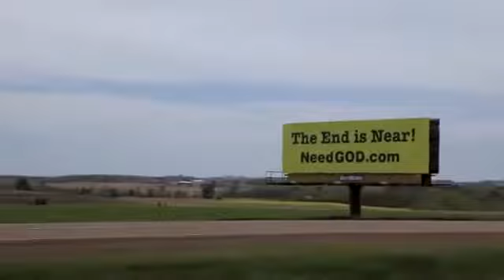Desperate Measures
scene from PlanetoftheHumans